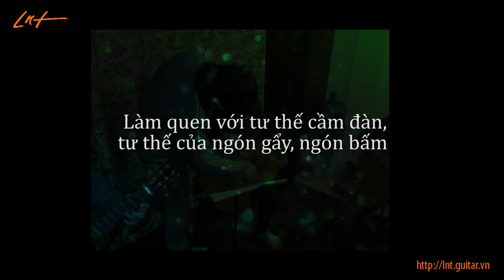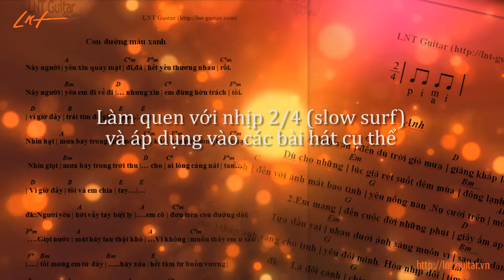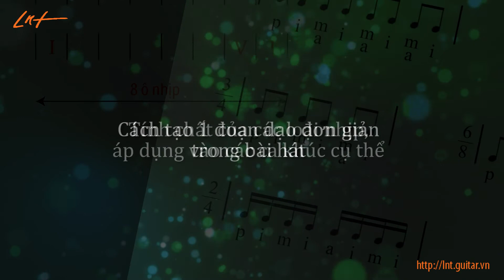Slide giới thiệu giáo trình guitar cơ bản CLB Guitar LNT